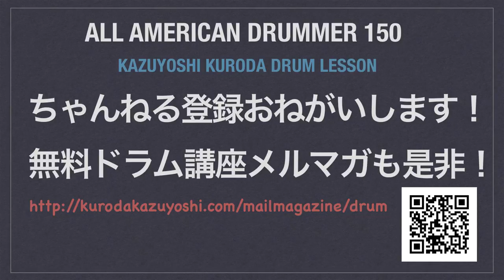solo 4 The All American Drummer 150（Charley Wilcoxon）